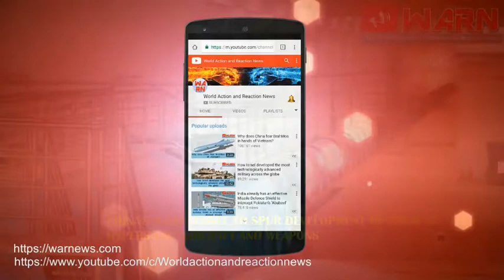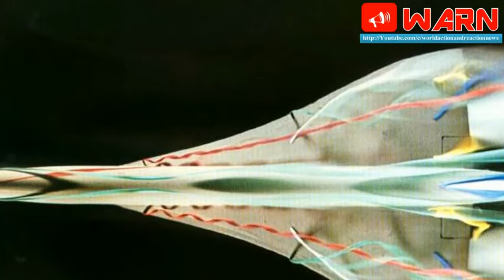NEWS SNAP SHOT # 46:HYPERSONIC AIRCRAFT, INDIGENOUS ARTILLERY GUN, HACKERS, VSHORAD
NEWS SNAP SHOT # 46:HYPERSONIC AIRCRAFT, INDIGENOUS ARTILLERY GUN, CHINESE HACKERS, VSHORAD, CHINESE ARMS

CHINA'S WIND TUNNEL TO SPUR DEVELOPMENT OF MACH 25 HYPERSONIC AIRCRAFT AND WEAPONS
RUSSIA SELLING ADVANCED WEAPONRY TO INDIA'S ARCH RIVAL CHINA
INDIGENOUS ARTILLERY GUN PASSES HIGH-ALTITUDE WINTER TEST IN SIKKIM
CHINA'S MISSILE MAN IS THEIR NEW DEFENCE MINISTER
INDIAN ARMY SET FOR VSHORAD TENDER NEGOTIATIONS
DELHI & DHAKA GO INTO HUDDLE AS BOAT CARRYING ‘CHINESE ARMS’ SEIZED IN BANGLADESH

HYPERSONIC AIRCRAFT, INDIGENOUS ARTILLERY GUN, CHINESE HACKERS, VSHORAD, HINESE ARMS, SIKKIM, INDIAN ARMY, DELHI, DHAKA, HUDDLE, BOAT CARRYING, BANGLADESH, WHATSAPP,HIGH-ALTITUDE, WINTER TEST, ADVANCED WEAPONRY, ADVANCED WEAPONRY,